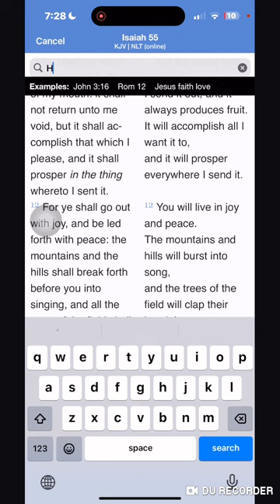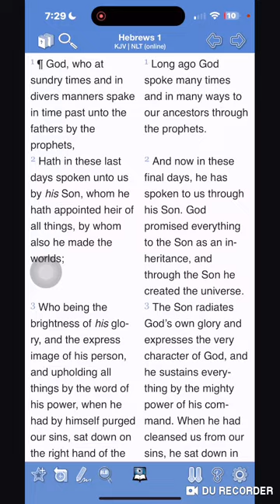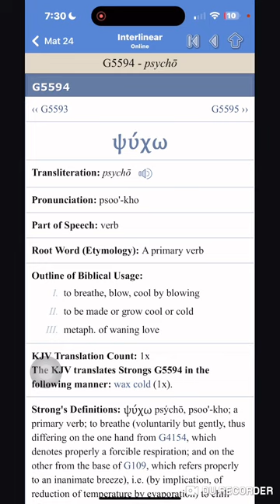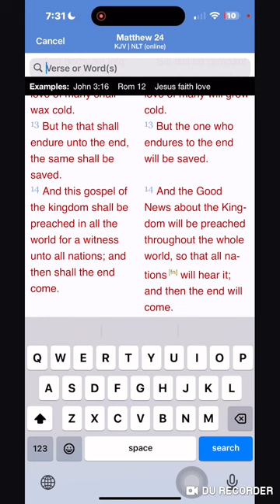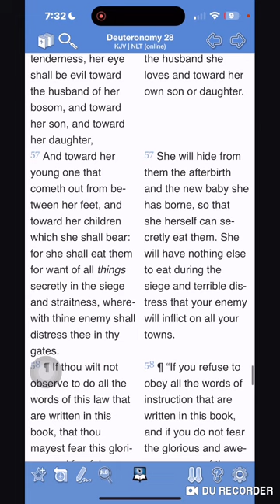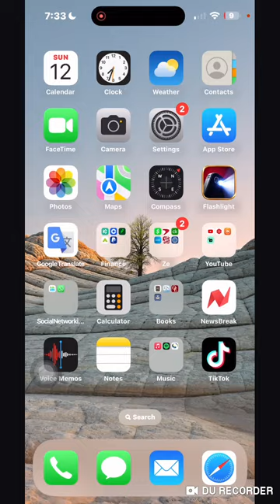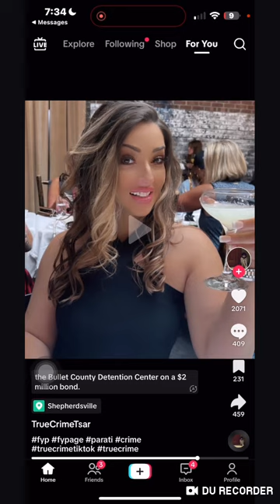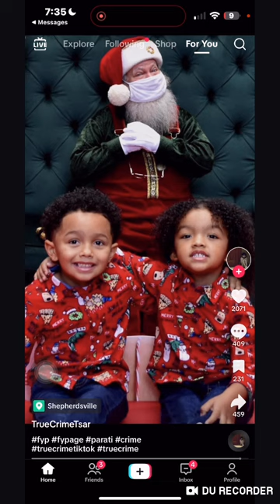An Evil Eye